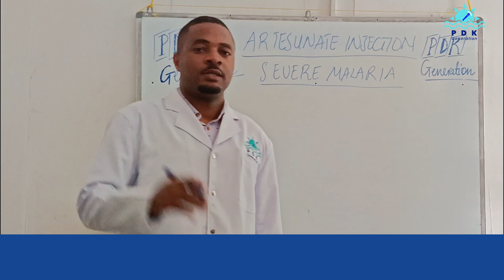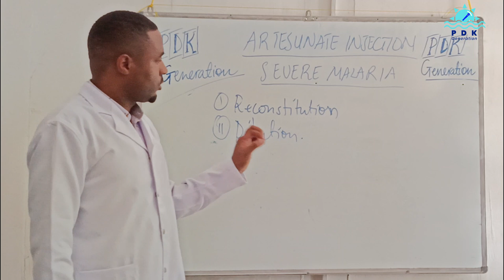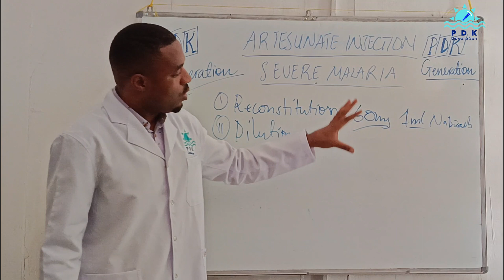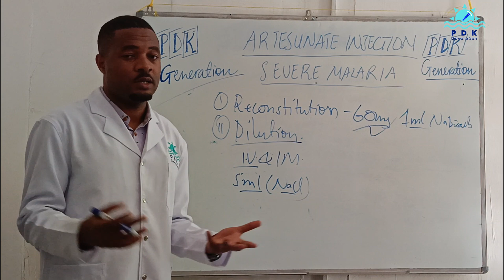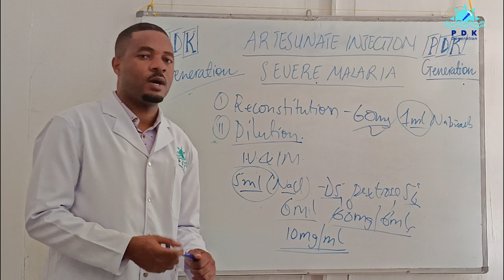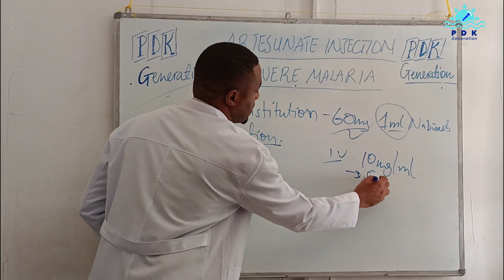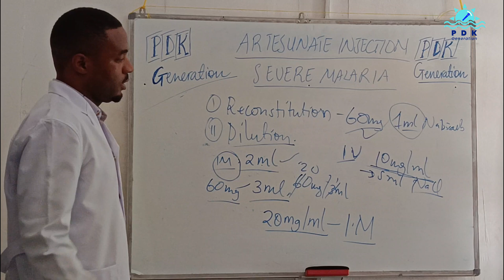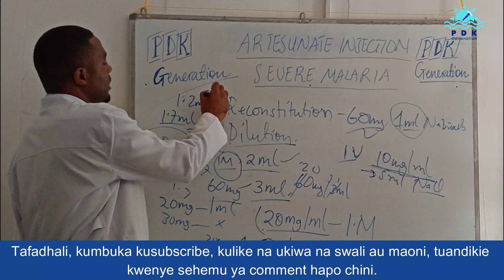KUCHANGANYA DAWA YA ARTESUNATE INAYOTIBU MALARIA KALI 5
Wakati wa kuchanganya dawa ya artesunate inayotibu malaria kali, ni lazima kuanza na reconstitution kwa kutumia sodium bicarbonate, kutikisa kisha kudilute na Sodium chloride solution au Dextrose 5%.
Vile vile kuna haja ya kujua kiasi sahihi cha kutumia kwa intrvenous infusion au intramusular injection.
Yote haya kuhusu dawa ya artesunate tumeyaeleza katika makala hii